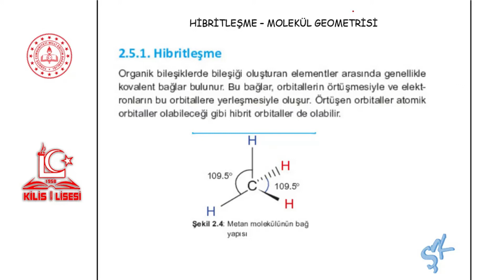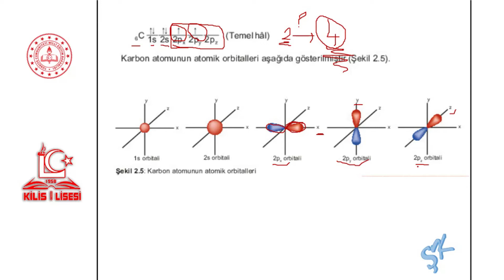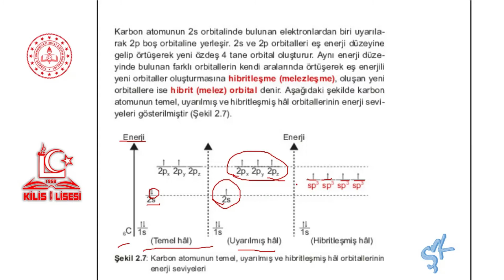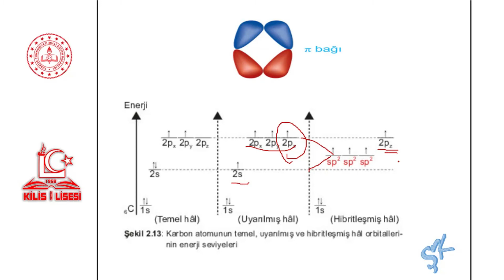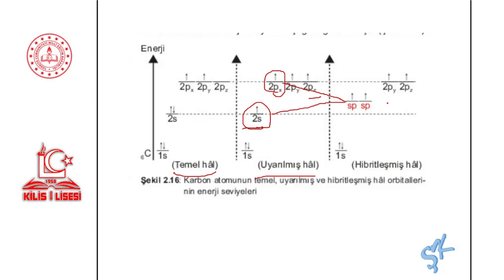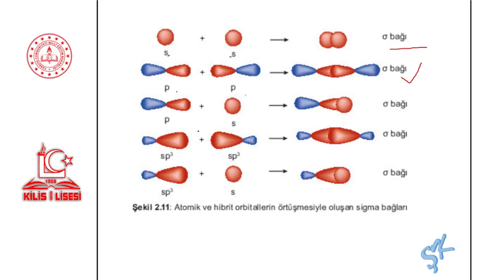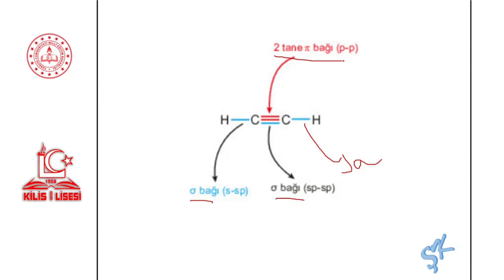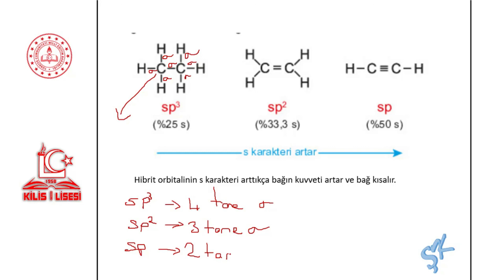12.Sınıf Kimya 2.Ünite Organik Kimyaya Giriş/6 (Şehriban KOCATEPE)